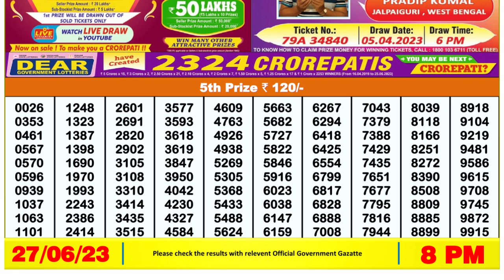🔴Dear Lottery Sambad Live 8pm today 27.06.23 Nagaland State Lottery Result